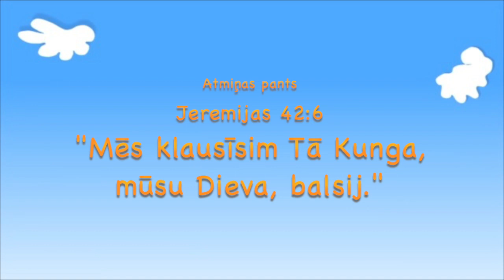Noa būvē šķirstu / PIRMSKOLAS bērniem Bībeles skoliņas video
3. februāra Bībeles skoliņas video pirmskolas bērniem (vecums no 3-5 gadi).